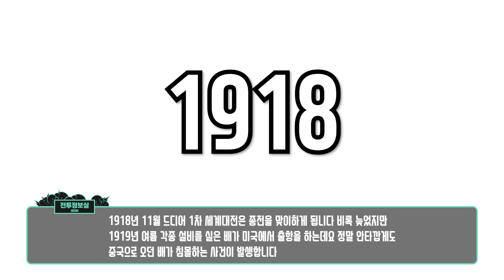전세계에서 가장 불쌍한 총, 류장군 소총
오랜만에 스텔라님이 복귀했습니다 여러분!!!
근데 도천이 님이 잠시 쉽니다!
그래도 다시 돌아오실꺼니 걱정마세요
오프닝에 사용된 배틀필드 1 플레이 클립은 TravisGotPower님의 플레이 클립입니다 배필1 고인물에 총기 리뷰도 하니 구독 ㄱㄱ!!